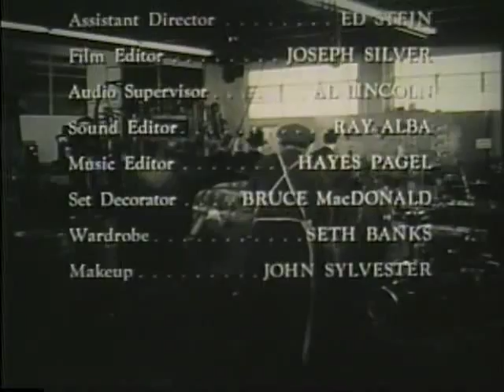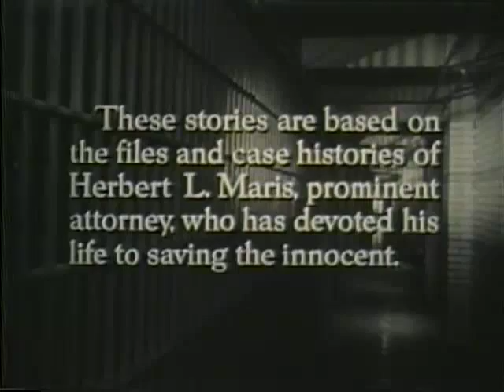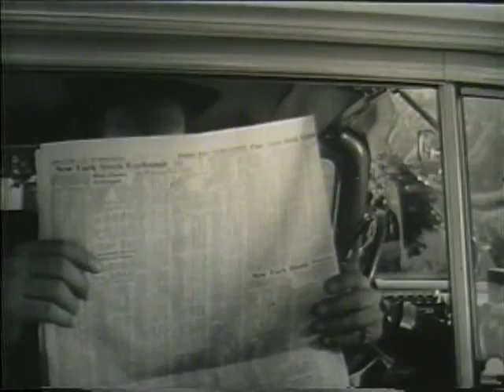Lock Up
Cases taken from the files and case histories of renowned Philadelphia defense attorney Herbert L. Maris..Enjoy these two,back to back, episodes!,,stars Macdonald Carey,John Doucette,Joan Granville..